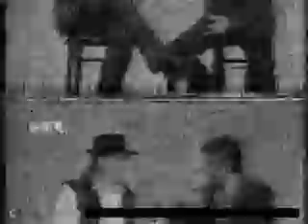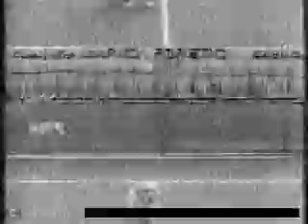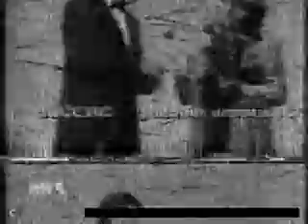I to sam ja - Ivica Šerfezi